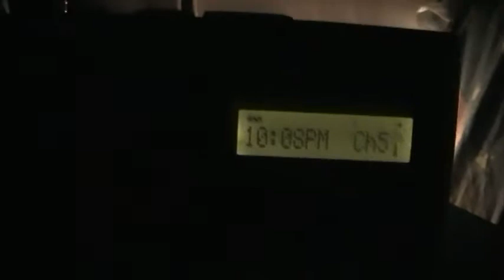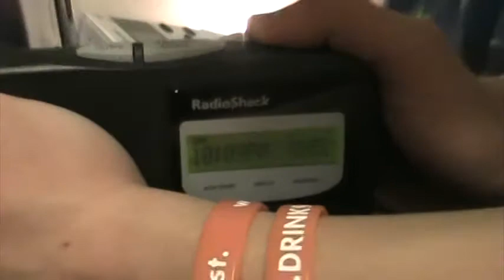Alarm Clock Test on the Radioshack 12-382 Weather Radio